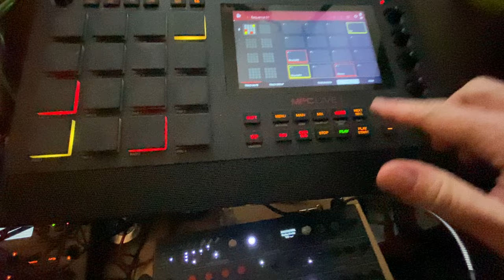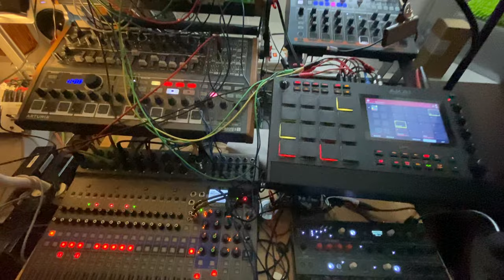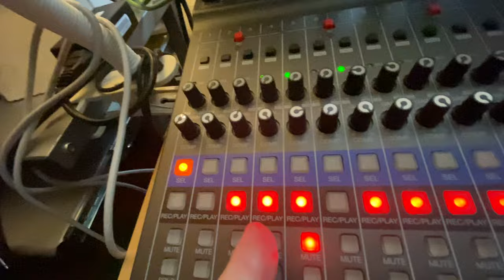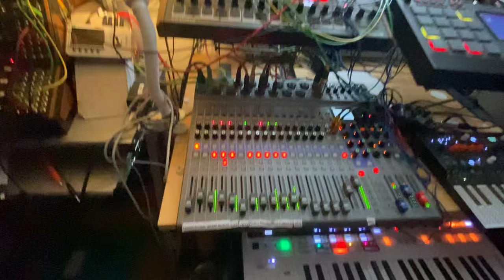Lascivious Mandrake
I have to retune one of the synths, I was in too good a mood to break in the middle of that jam.